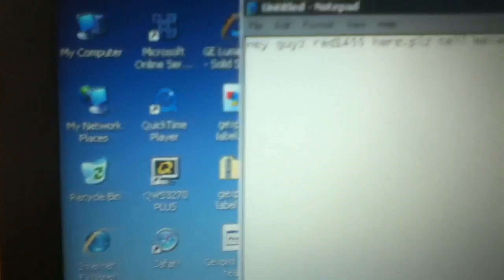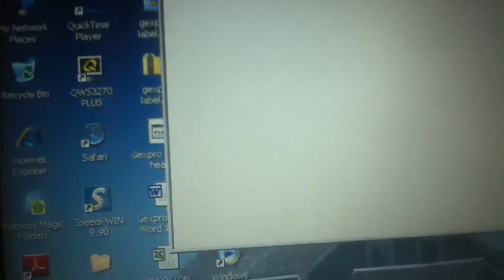The Fans Opinion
Tell me ur idea